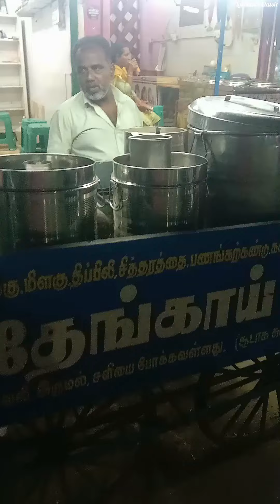மதுரை தேங்காய் பால் 🥥🌴🥛 Madurai Famous Coconut Milk | South gate | தெற்கு வாசல்